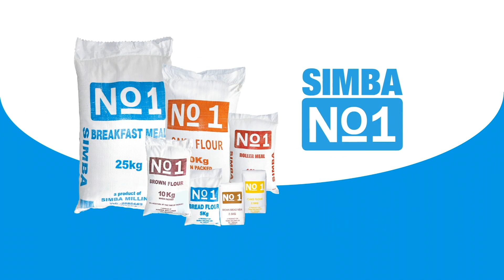JAM PRODUCTIONS - SHOWREEL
JAM Productions administers projects and budgets of all sizes (TV Commercials, documentaries, corporate videos, TV Series, music videos...) offering the highest quality production services for film and television industries looking to film in Zambia. Our team has 10 years experience and will deliver maximum production value.